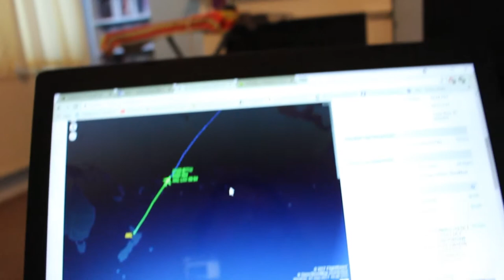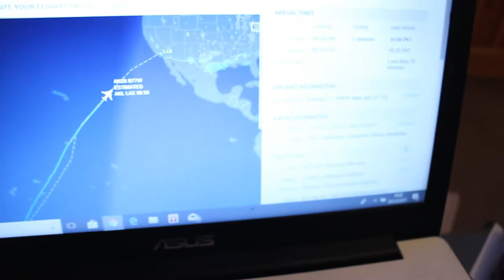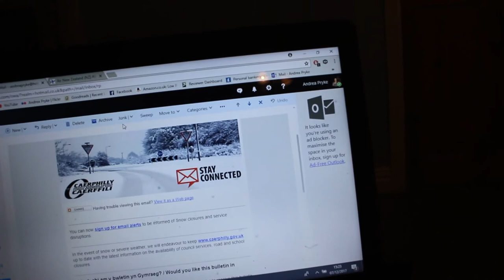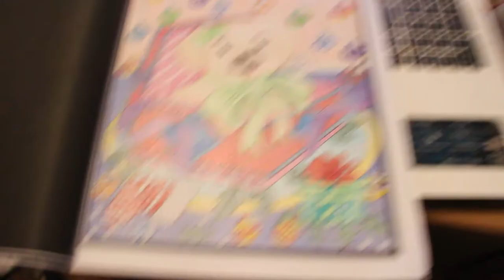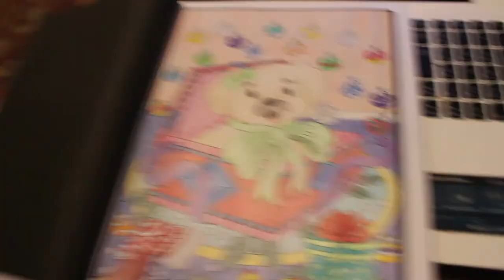Vlogmas Day 7